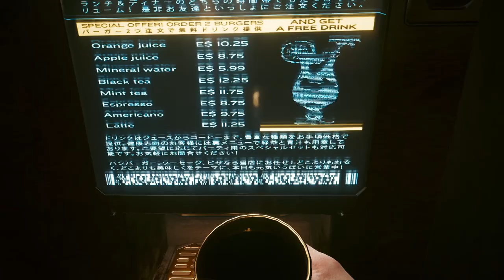No 1 Valentino Enemy! - Cyberpunk 2077 093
We begin by dealing with an assault in progress and a bunch of Valentinos are looting a downed Trauma Team vehicle. With that dealt with, it's time to go and buy ourselves a nice new apartment before  we go to a job for Padre. We've been getting in the way of a lot of Valentino escapades so they are not at all happy with us!